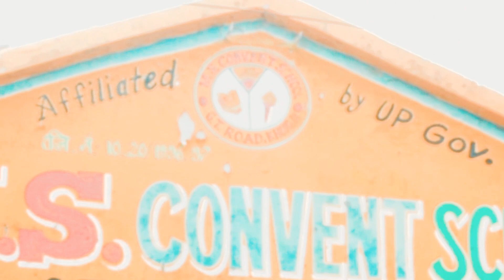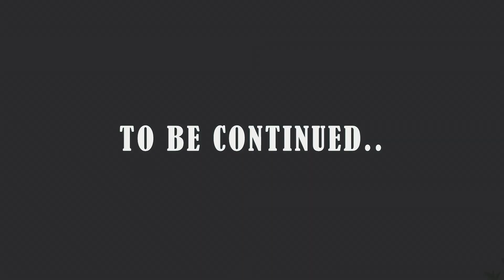Vardi Ki Takat।। 1st Part ।। V.K.Shishodia ।। Kapil handa ।। Manisha Goyal ।। Echo Films Production.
Production-Echo Films Production.
Producer-V.K.Thakur
Director-Basant Shishodia
Asst.Director-P.S.Dhanoliya,Lucky Chautele.
Editing-Vikrant Chaudhary,Waseem Siddiqui.
Dop-Jay Prakash Raghav.
Writer-Latd.Shri Naresh Anjaan.

Spacial Thanks
Mr.Rajkumar Singh

आपको वीडियो कैसी लगी लाइक एंड कमेंट करके बताएं।

Please Support My YouTube Channel.echo films production.